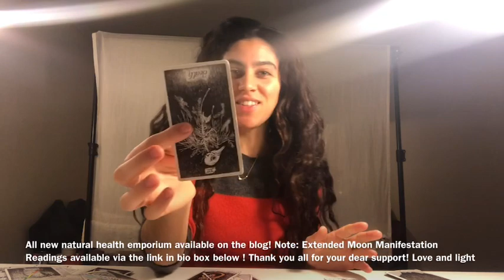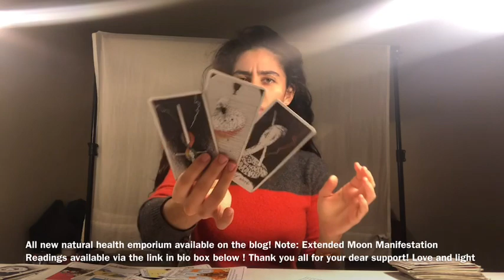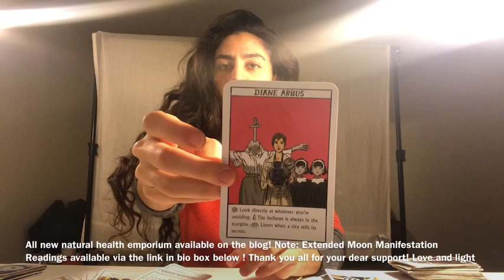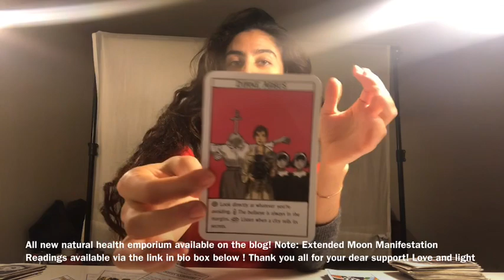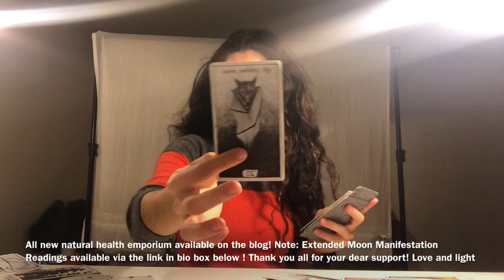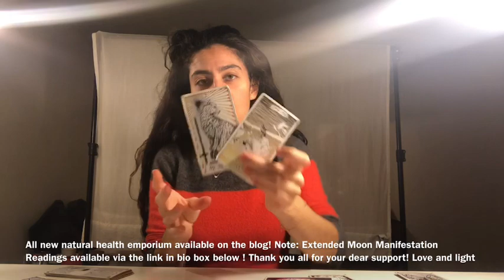ARIES - New Moon (January 5 2019) Reading - THE RECONNECTION - love career reading 2019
For all new Health and Beauty products on the Alchemy in You

Hi there Aries friends! :)

Here is the New Moon 2019 alchemy spread reading for your sign… Thank you all so much for your support! Happy January to all!